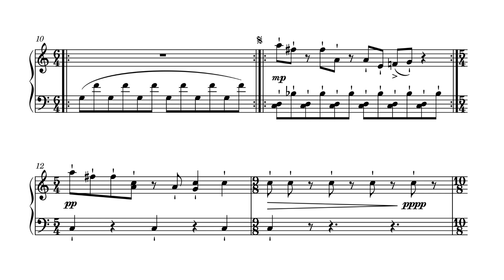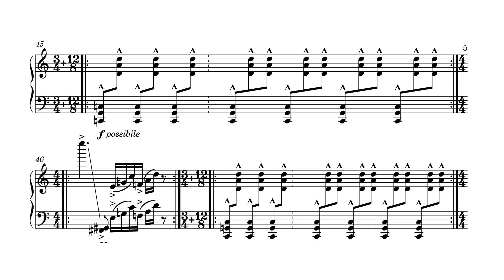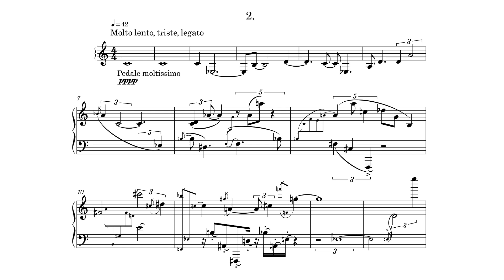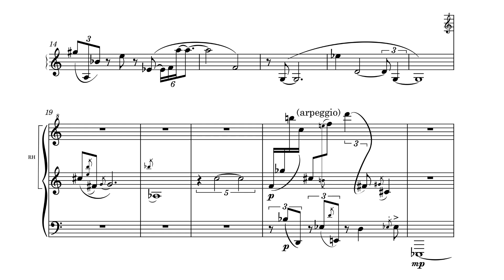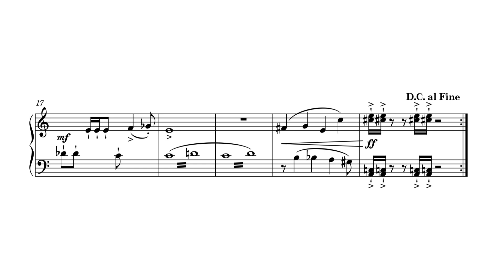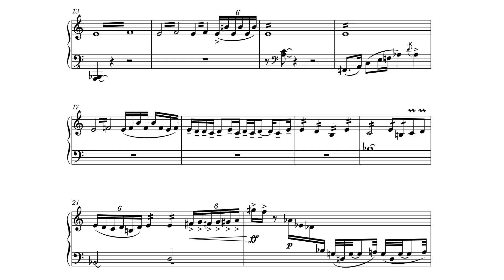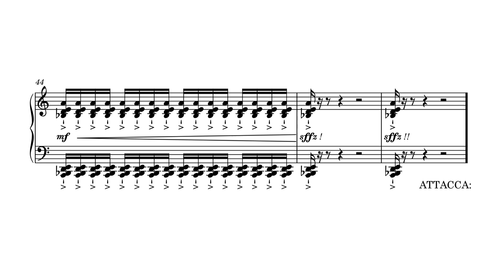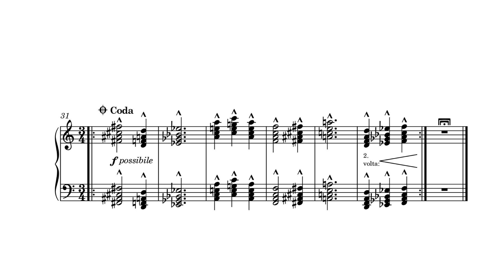Filip Gołdanowski - Grand Metamorphosis no. 15 - A Suite for Piano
Filip Gołdanowski - Grand Metamorphosis no. 15 - a suite for piano (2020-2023/2023)
[from cycle: Grand Metamorphosis nos. 1-24a-c - for a pianist (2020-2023, rev. 2023-)]

Piano - Filip Gołdanowski

Time-stamps:

0:00 - 1. - crochet = 150
3:20 - 2. - Molto lento, triste, legato
6:21 - 3. - Allegro, con brio e molto vigore!
8:19 - 4. - Misterioso, ritmico, attaca:
11:04 - 5. - Alla valse, ermeticamente